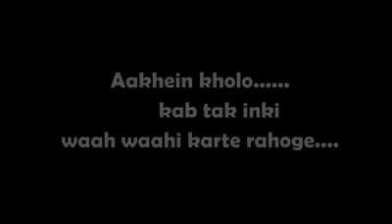Important Lessons Must Watch By Maulana Syed Kalbe Jawad Naqvi sb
COURTESY:-
HUM PANJATANI HAI-KOLKATA

Must Watch
An Important Lesson
By Maulana Syed Kalbe Jawad Naqvi Sb Qibla

🌟Support Us🌟

🏴Spreading The Knowledge Worldwide 🏴

HUM PANJATANI HAI-KOLKATA